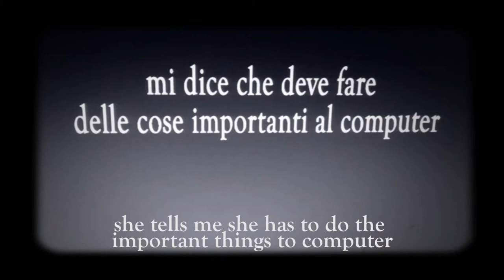Cats-Gatti "Renato and miss Mouse" episode 2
mini serie web Gatti-Cats "Renato & miss Mouse" episode 2.
Vintage short film 8mm.1080p
Cats.